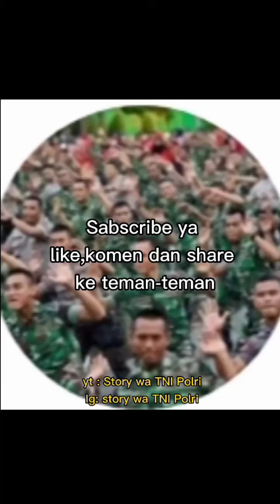story wa TNI Polri sedih banget 🥺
hallo guys, terimakasih sudah mw mampir ke channel ini,dukung channel ini menjadi lebih baik lagi🙏
follow Ig storywatnipolri guys 🙏